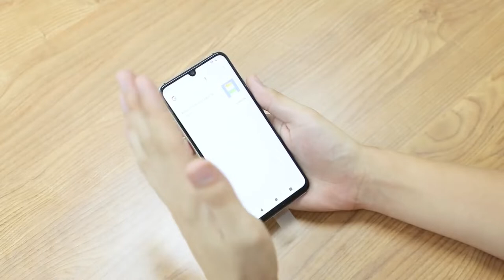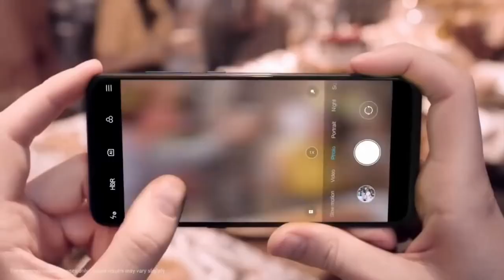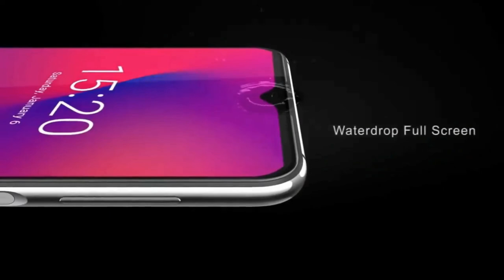Redmi Note 8 pro : Helio G90T, 64MP Quad Camera, 4500mAh Battery | Realme XT 64MP